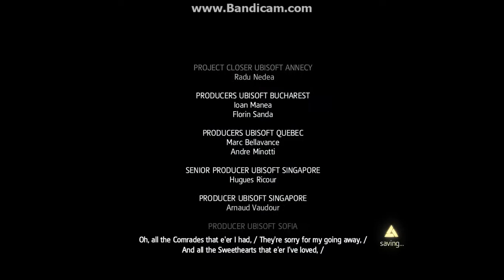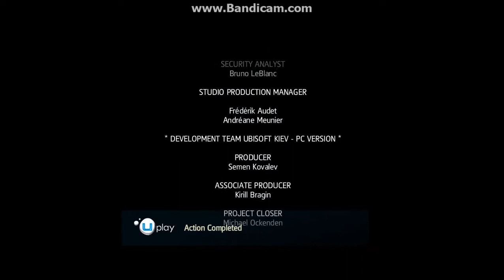Assassin's Creed 4: Black Flag The End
Assassin's Creed 4: Black Flag game play, enjoy